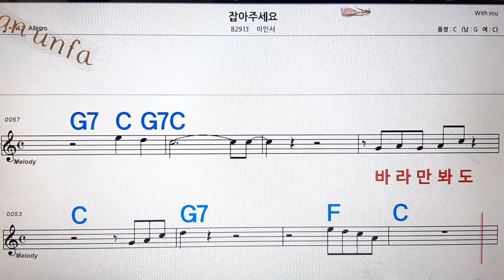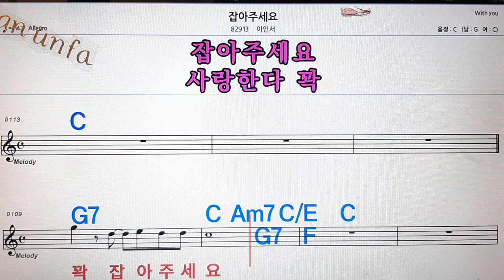잡아 주세요/이인서💋노래방, 통기타 , 코드 큰악보, 가라오케, 반주💖Karaoke, Sheet Music, Chord, MR